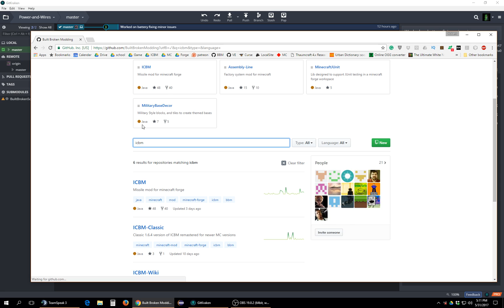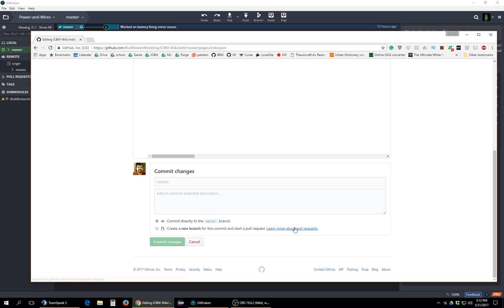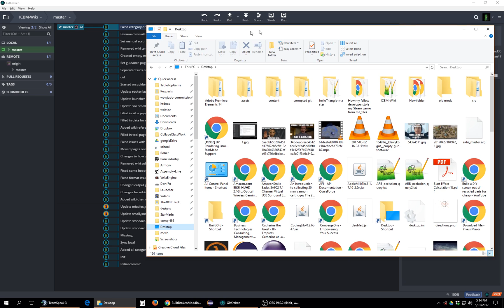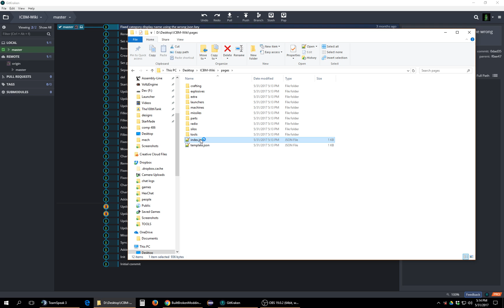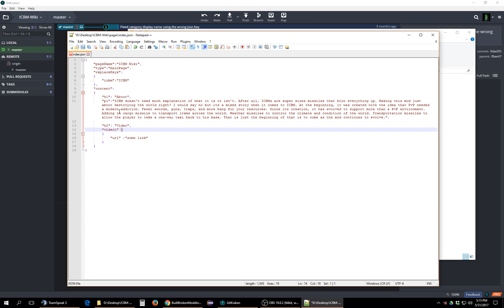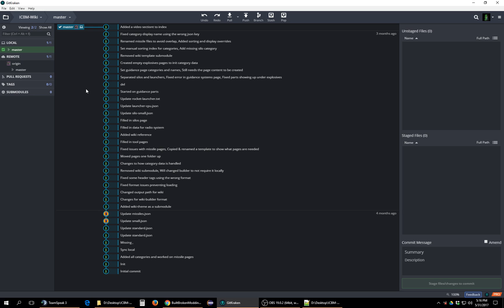Wiki Tutorial #1 - Getting started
Quick rough draft tutorial on how to get started with working on the BBM wiki system.